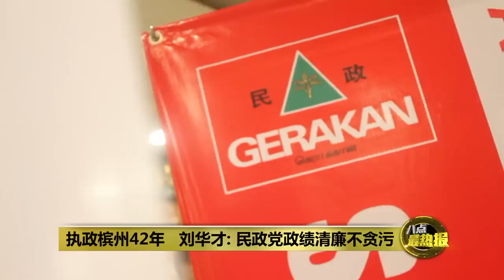有党产、有大厦、有大学还可存活 潘永强：民政党应有风骨地退出国盟 | 八点最热报 27/12/2022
接连两届大选捧零蛋的民政党加入国盟后，就有翻身甚至生存的未来吗？政治学者潘永强受访时认为，民政党短期内还不至于彻底在政坛中泡沫化，因为他们还有党产，有民政大厦、有大学。因此他建议民政党应退出国盟，做个有风骨的反对党，这样才有机会翻身。